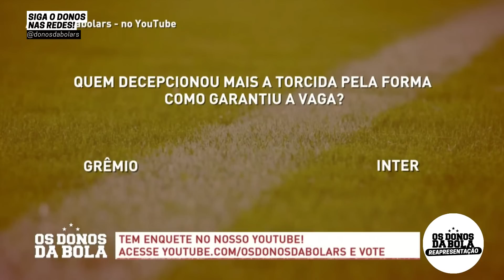Donos da Bola RS | 28/04/2023 | Inter e Grêmio passam para as oitavas da Copa do Brasil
Está gostando do programa? Aqui transmitimos Os Donos da Bola RS ao vivo de segunda a sexta, a partir das 12h.